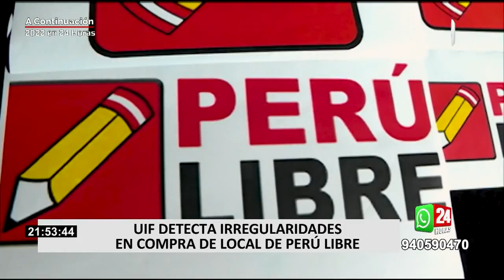Compra de local de Perú Libre se habría realizado con aportes ilícitos, según UIF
Luego que la Unidad de Inteligencia Financiera (UIF) de la Superintendencia de Banca y Seguros llegara a la conclusión de que el local de Perú Libre ubicado en breña fue adquirido con fondos de presunto origen ilícito, el Ministerio Público podría iniciar un proceso de extinción de dominio para que el inmueble quede bajo control del Estado de manera definitiva.

Este proceso se puede realizar de manera paralela a la investigación penal por lavado de activos contra el fundador y secretario general de Perú Libre, Vladimir Cerrón y otros dirigentes del partido del lápiz.

TÉCNICA DELICTIVA "PITUFEO"

Según la UIF, la compra del local se realizó por 220 mil dólares, pero de ellos 150 mil ingresaron a las cuentas de Perú Libre en pequeños depósitos que al no superar la suma de 10 mil dólares no generaban ningún tipo de alerta, técnica delictiva conocida como pitufeo.

Sin embargo, el abogado penalista, Carlos Caro, señaló que solo con el proceso penal se puede asegurar la incautación del bien sin necesidad de una demanda de extinción de dominio.

Pese a que la compra se realizó en el año 2019, hasta ahora el inmueble continúa a nombre de una pareja de esposos en los registros públicos y no del partido Perú Libre.